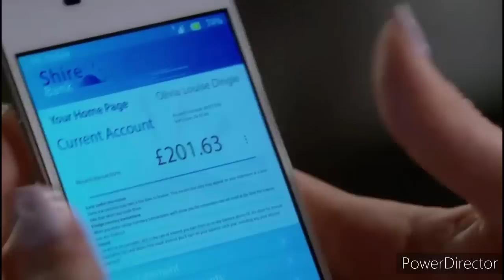Emmerdale - Sandra Attempts To Get Her Eyes On Liv's Saving (29th September 2022)